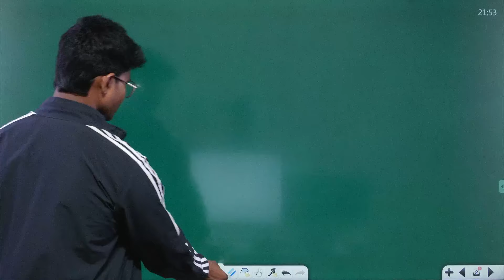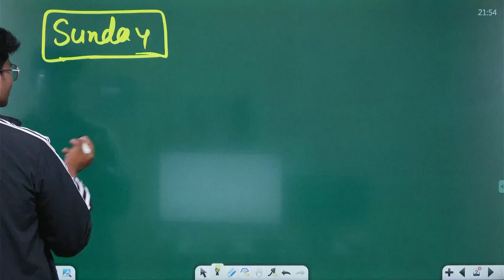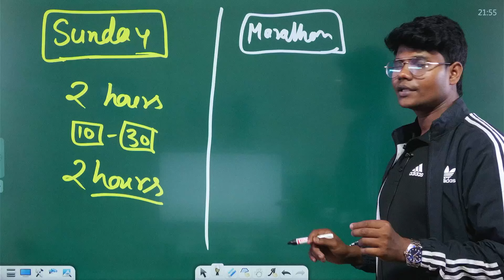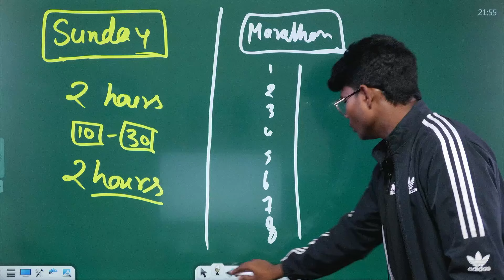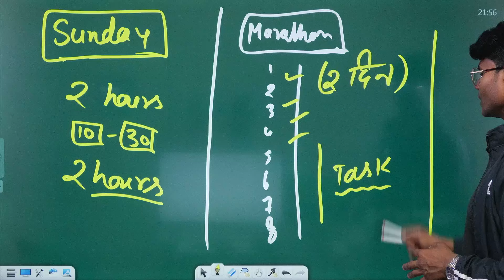Physical Education Holi study Plan | Happy Holi by Monu sir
Welcome to Route 2 Physical Education YouTube channel please read Full description for all links and knowledge so that we can connect personally. It updates you about upcoming exams related and also provide study material like pdf , ppt , notes for BPED, MPED ,diploma, Ph.D. etc. and make you  aware about vacancies in Physical Education.

Instagram Link Physical Education Zindabaad ❤️
Instagram Link Personal Account
Telegram link Route 2 Physical Education
Thank you so much for joining us and trusting us we'll always provide you all the Study material and This type of Educational videos stay connected Until we meet stay fit and stay healthy.